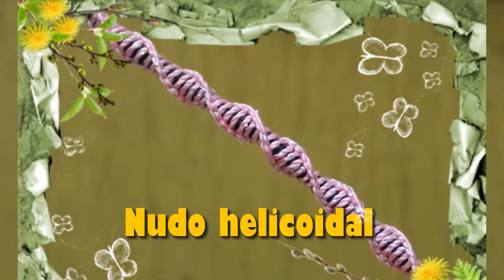Como hacer pulsera de Nudo helicoidal 🌀PASO A PASO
Con cariño les comparto ideas de como hacer bisuteria, especialmente con semillas!!!

✅✅✅Te invito a VER los mejores videos del canal!!👀👀
✔️👆⛏ Perforación de semilla de TAMARINDO paso a paso // para collares